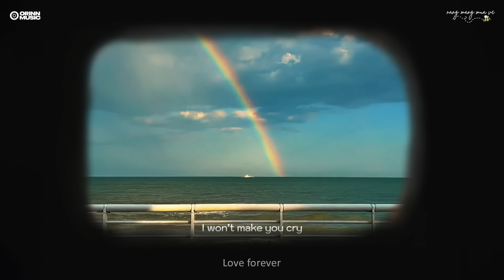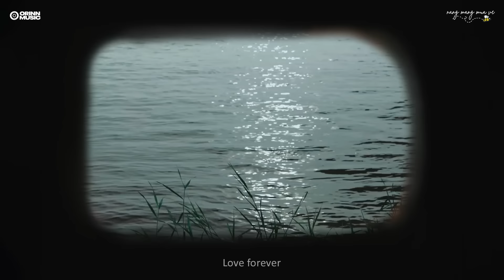Anh vẫn đứng đợi em và Bingo, Lời Không Nói, Quên Dần Quên | List nhạc GenZ CHILL cùng anh 🌰 và bé 🍓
TRACKLIST
0:00 Bingo
05:23 Lời Không Nói
10:07 Quên Dần Quên
14:29 Đừng Khóc
18:14 Chạm Làn Môi Em
22:12 Em Thích
25:08 Nói Dối
28:29 Wrong Times
31:57 Nếu Ngày Ấy
36:03 Chuyện Đôi Ta
39:32 Khi Em Lớn
43:59 2037
47:43 Trốn Tìm
51:06 Say Đắm Trong Lần Đầu